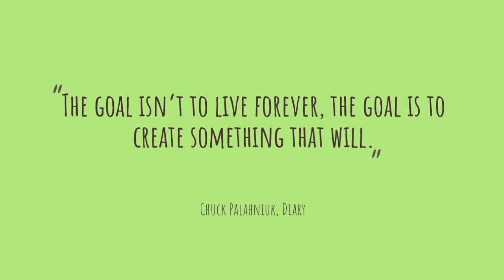The Goal Isn't To Live Forever...